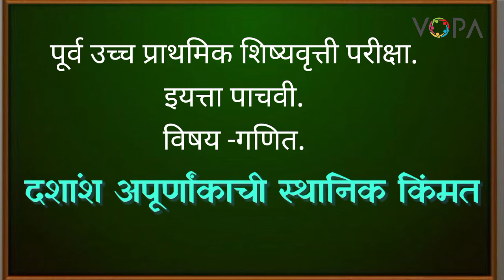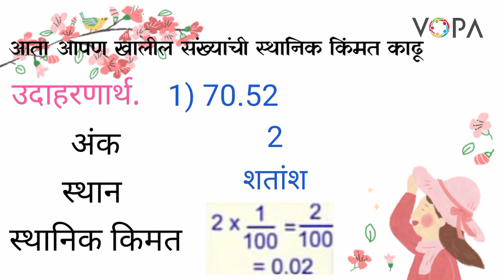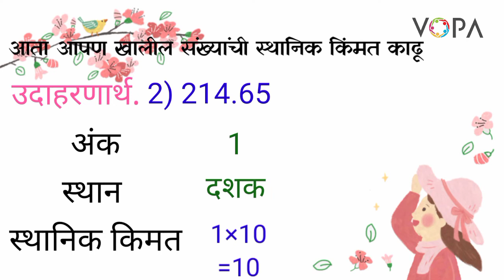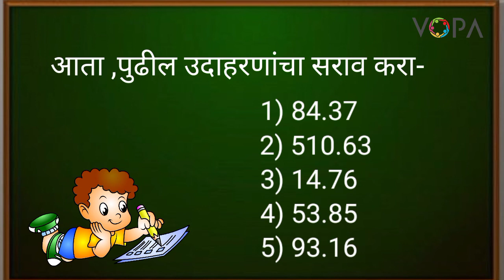५ वी | शिष्यवृत्ती | गणित | दशांश अपूर्णांकाची स्थानिक किंमत | V2 | V-School